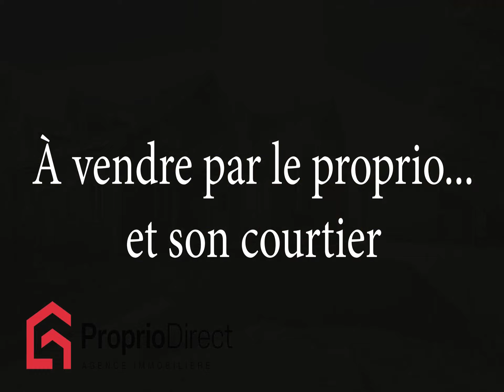Maison Saint-Roch-de-l'Achigan 694 900 $ À vendre par Proprio Direct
Prix ou Loyer : 694 900 $
Nombre de chambres : 4
Nombre de salles de bain : 2
Nombre de salles d'eau :

Découvrez cette maison unique des années 1840 située à 20 minutes de Montréal, à 5 minutes de l'autoroute 25 et à proximité de Mascouche, Terrebonne et Repentigny. Le terrain de 35 000 pi² sans voisin sur 3 côtés, offre une vue imprenable sur les champs et les couchers de soleil. Elle comporte 4 chambres, 2 salles de bain et une cuisine entièrement rénovée par un artisan local. Un énorme garage séparé a été construit en 2015 et peut accueillir de grands véhicules ou servir à un entrepreneur. Saisissez cette rare opportunité!

Découvrez cette maison unique des années 1840 située à 20 minutes de Montréal, à 5 minutes de l'autoroute 25 et à proximité de Mascouche, Terrebonne et Repentigny. Le terrain de 35 000 pi² sans voisin sur 3 côtés, offre une vue imprenable sur les champs et les couchers de soleil. Elle comporte 4 chambres et 2 salles de bain. De nombreuses rénovations ont été effectuées dans les dernières années, dont la cuisine, la salle à manger, les salles de bain, l'entrée et la 4e chambre. Un très haut et large garage séparé a été construit en 2015. Ce dernier peut accueillir de nombreux grands véhicules ou servir à différentes vocations. Dès votre arrivée, vous serez charmé par son grand hall d'entrée chaleureux. Au RDC, en 2021, une nouvelle salle de bain complète avec une grande douche et un bain autoportant a été ajouté. La vanité ancienne, restaurée par un artisan, reflète l'époque de la maison. En 2020, la cuisine a été complètement restaurée et agrandie. Avec ses nombreuses armoires fabriquées par un artisan de la région, en respect du cachet de l'époque ainsi que son ancien îlot, vous serez tout simplement séduit! Adjacent à la cuisine, vous trouverez une grande salle à manger et un immense salon lumineux, le tout dans une aire ouverte. Ceci est parfait pour recevoir la famille et les amis, vous serez charmé! À l'étage, 4 chambres à coucher vous y attendent. La dernière, tout récemment aménagée, est une magnifique chambre au plafond cathédral et avec rangements intégrés. La salle de bain a également été rénovée avec l'ajout d'une nouvelle toilette et d'une baignoire-douche.
Rénovations et améliorations
2006: Rénovations extérieures par les anciens propriétaires, toiture, revêtement de pin, fenêtres de bois à manivelle, tuyaux et cheminée.
2015 : Construction d'un garage séparé de la maison de 24x40 avec une porte surdimensionnée de 16' de large par 12' de haut et hauteur de garage 13'.
2020 : Rénovation de la cuisine avec des armoires en bois fabriquées par Le Grenier Oublié et ajout d'un îlot ancien. Amélioration de l'électricité, changement du panneau électrique 200 ampères, chauffage, nouvelle sump pump et ajout d'un osmose inversé pour purifier l'eau du réfrigérateur.
2021 : Ajout d'une salle de bain au RDC avec son électricité et chauffage.
2022 : Installation de 2 thermopompes murales haut de gamme de marques Daikin. 2023 : Changement du panneau électrique au garage, installation électrique pour borne de recharge et nouvelle sump pump au vide sanitaire.
2024 : L'ancien grenier de la partie au-dessus de l'entrée a été isolé et fini en pin, avec électricité et chauffage pour une 4e chambre. Installation d'une nouvelle pompe pour le puits de surface. Remplacement de la toilette et installation d'une baignoire-douche dans la salle de bain à l'étage. Changement des robinets de la douche et du bain dans la salle de bain du RDC.

INCLUSIONS
Toutes les fixtures, rideaux et pôles, tablettes de la cuisine, ilot de cuisine (ancienne établie)miroir fixe salle de bain du bas, miroir et pharmacie salle de bain du haut, déshumidificateur au vide sanitaire.

EXCLUSIONS
Tout les crochets fixés au mur sauf ceux de la salle de bain du bas, armoire au dessus du petit frigo, armoire a pots salle a diner, pigeonnier entrée, banc d'entrée, établie du garage, tracteur, borne électrique.